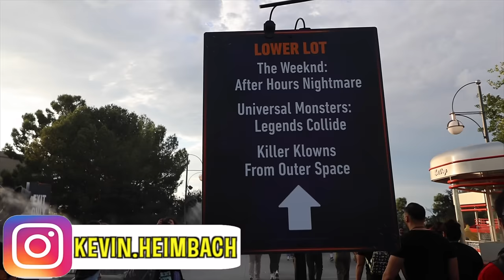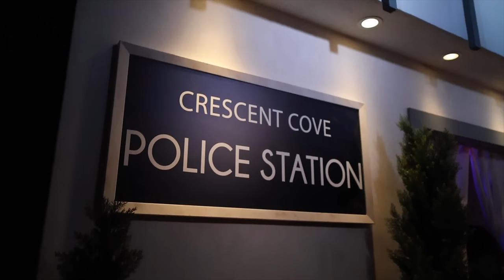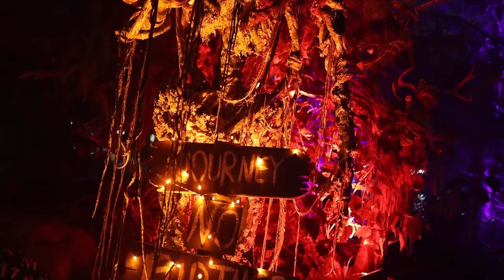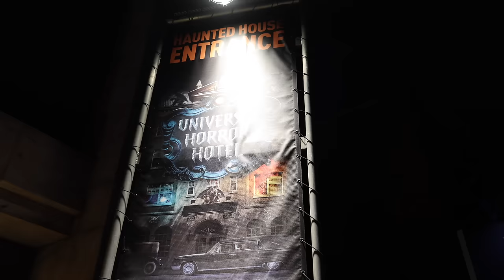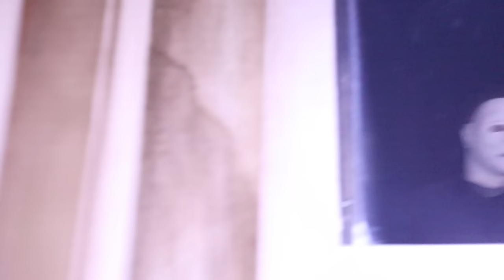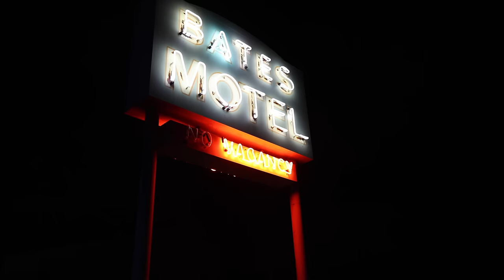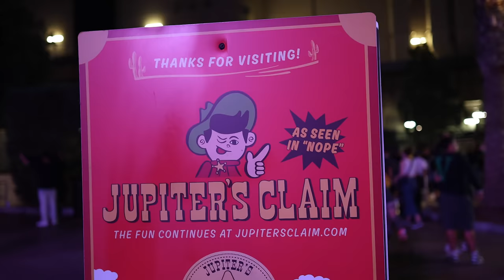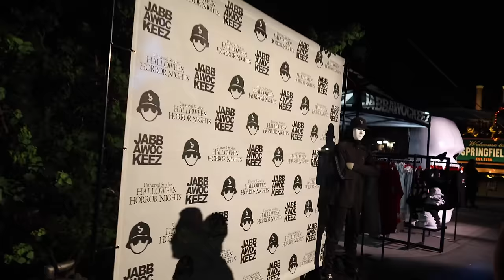Halloween Horror Nights Hollywood 2022 INSIDE ALL HAUNTED HOUSES & Scare Zones | Universal Studios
Halloween Horror Nights Hollywood 2022 INSIDE All 8 HAUNTED HOUSES & Scare Zones | Universal Studios WALKTHROUGH. We filmed HHN 2022 haunted house walkthroughs of The Weekend After Hours Nightmare, Halloween, and even the terror tram. We showed off the scare zones during a Halloween Horror Nights. We also watched new shows and saw Killer Klowns from outer space maze at HHN 2022.

Kevin Heimbach
601 Market St